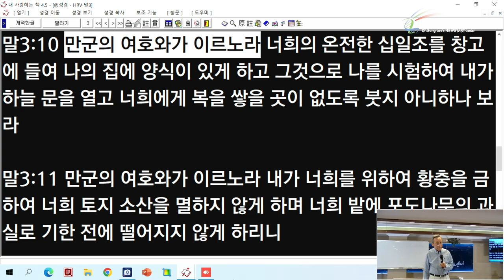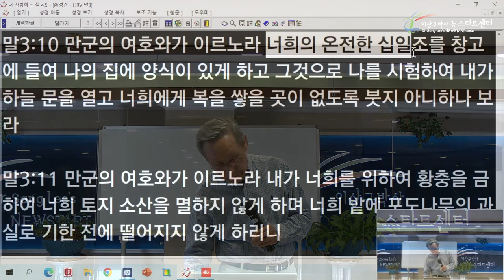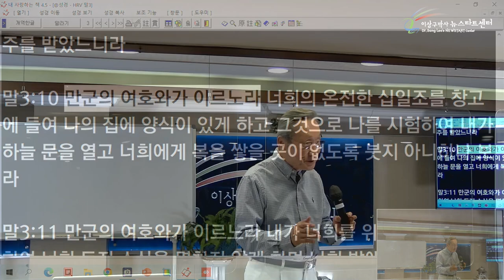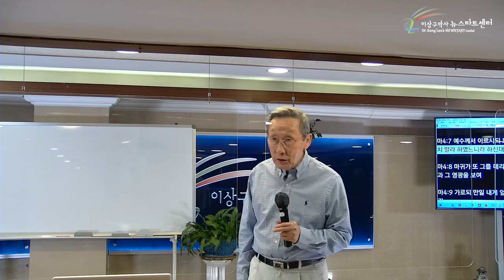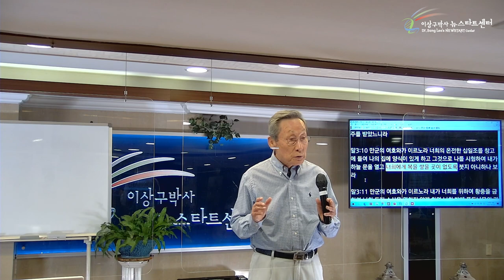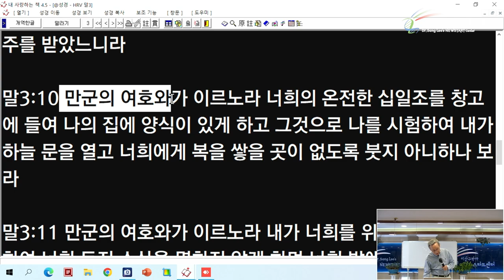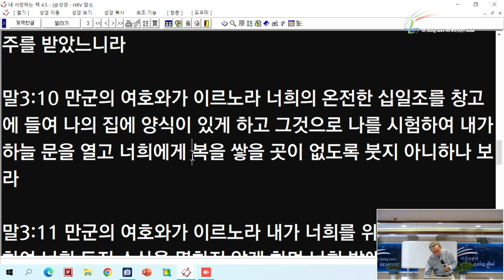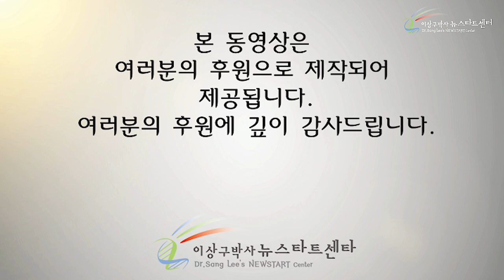[17강] 십일조는 의무인가?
성경절
말라기 3장 10절